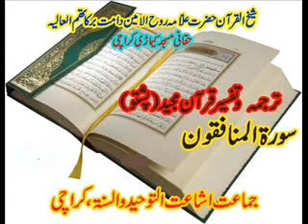TARJUMA WA TAFSEER SURAH E AL MONAFIQOON IN PASHTO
TARJUMA WA TAFSEER SURAH E AL MONAFIQOON IN PASHTO BY SHEAKH UL QURAN HAZRAT RUHOOL AMEEN SAHB HAQANI MASJID KAMARI KARACHI